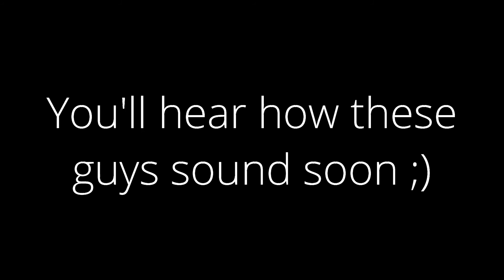Putting Shure PGA56 Mics on my Toms!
I got tom mics for my birthday so here's a video of me setting them up! Video coming soon of how they sound!